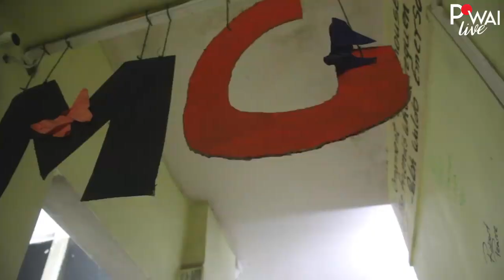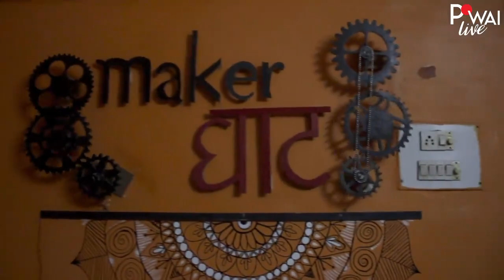The Makerspace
2nd March 2020:

MakerGhat is a not for profit organization with the sole mission to create the next gen of entrepreneurs and leaders. It was founded by two PhD students, Azra Ismail and Aditya Vishwanath, who felt there was a need for a makerspace for the community, and so they came up with Maker Ghat.

They provide classes right from Robotics to DIY courses like painting and sewing, to encourage people to learn new things regardless of their age or education. So don't hesitate to give them a call if you wish to share your skill with the world.

Happy Monday, Powai!